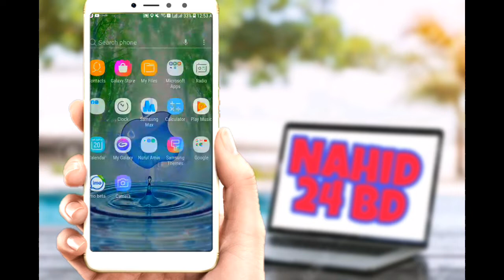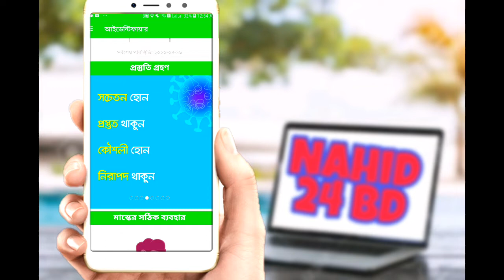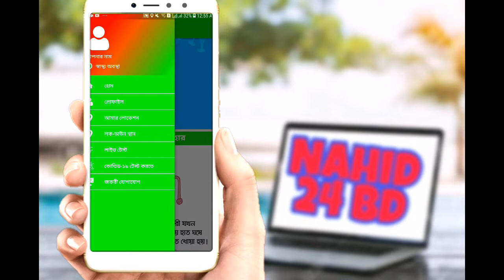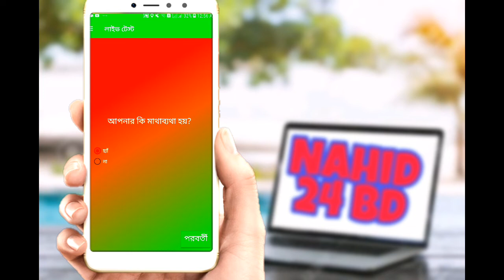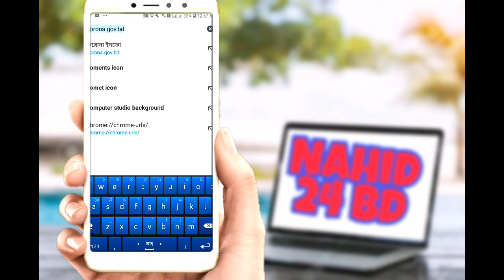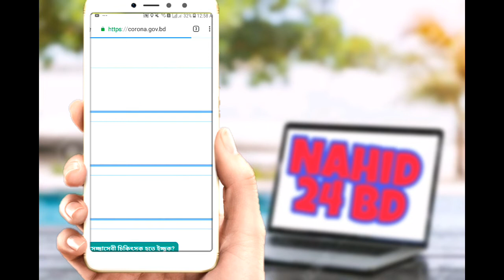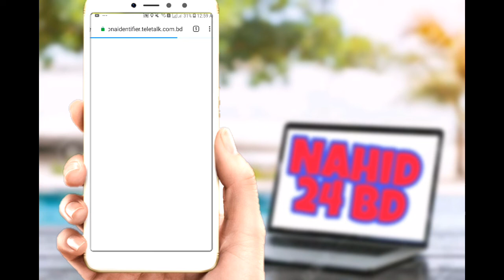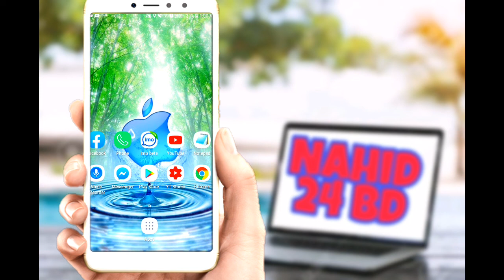Mobile apps মোবাইল অ্যাপস দিয়ে আপনার করোনা ভাইরাস পরীক্ষা করুন